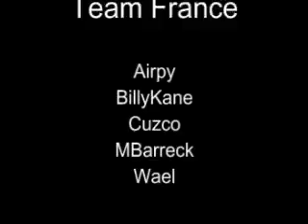UK vs France 01